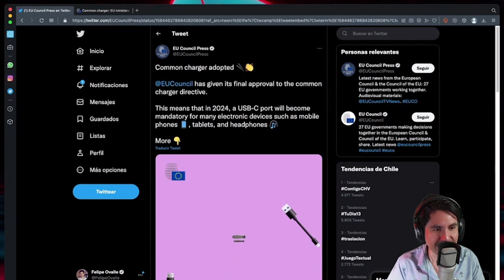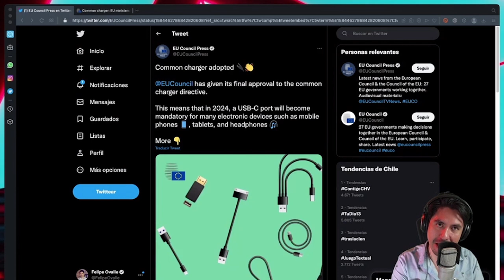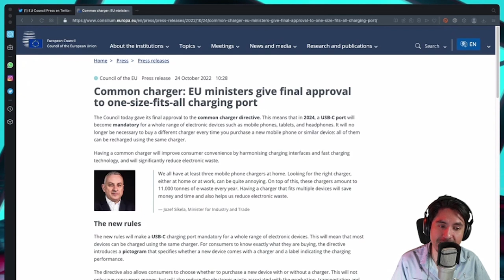Apple confirma iPhone con USB-C por nueva regulación europea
Durante una entrevista realizada por The Wall Street Journal, Greg Joswiak de Apple, confirmó que acatarán la nueva regulación de cargador universal aprobada en la Unión Europea. Por lo mismo, habrá iPhone con puerto USB-C.